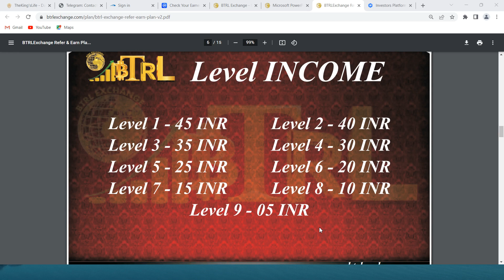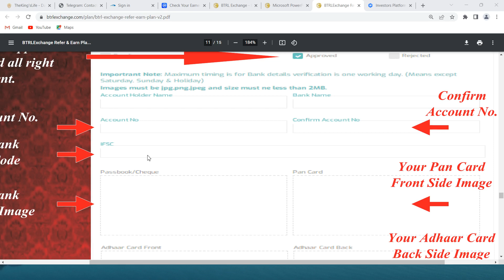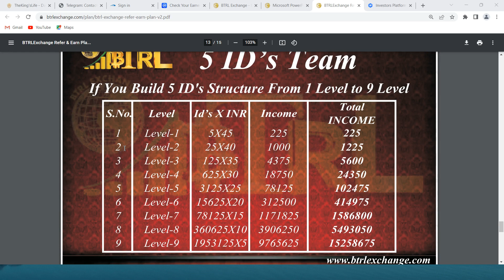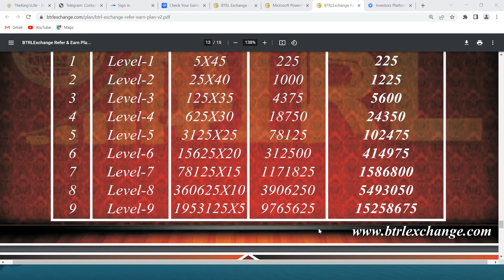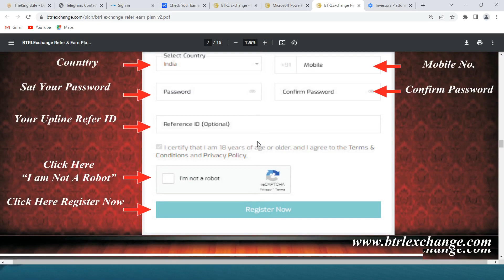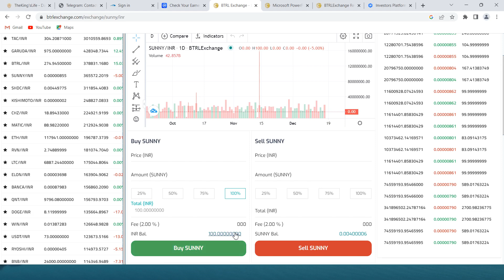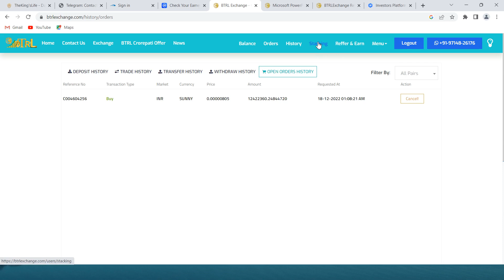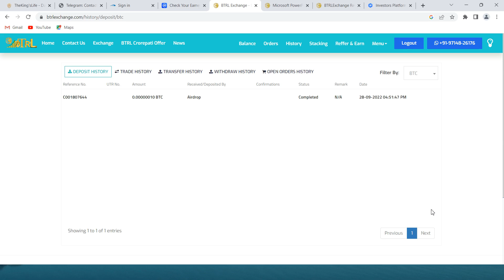No loss, प्रॉफिट की गारंटी। 100Rs में करोड़ों की इन्कम। सीधे बैंक अकाउंट में। @problemcare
Level Income👇
Level 1 45 INR,  Level 2 40 INR , Level 3 35 INR, Level 4 30 INR,  Level 5 25 INR,
Level 6 20 INR , Level 7 15 INR , Level 8 10 INR, Level 9 5 INR

इंडिया में बायनेंस एंड वजीर एक्स जैसा एक्सचेंज
मौका है फायदा उठाएं
Free में registration कीजिए
*Link*
BTRL CRYPTO CURRENCY  EXCHANGE
💵सुनहरा अवसर💵
💵 ONE TIME💵
✅मात्र 100/ से
✅ Return Gift Rs. 118/
My dear all leaders
नमस्कार,
✅BTRL क्रिप्टो करेंसी एक्सचेंज है
✅यह बिटकॉइन रेगुलर TRC 20 में work करता हैं
✅ इसमें टॉप डिजिटल करेंसी है जैसे BTC, Ethereum, busd,Tron ,Ryoshi, BTRL, RIPPLE, Sunnyऔर 50 डिजिटल करेंसी है
✅ इसमें खुशी की बात ये है
इसमें रजिस्टर और केवाईसी करने के बाद 18 क्रिप्टो करेंसी गिफ्ट के तौर में मुफ्त में exchange की तरफ से एयरड्राप की गई है और उनकी कीमत प्रतिदिन बड़ रही है।
Sunny coin, Garuda coin
आगे जाकर ये सभी इथीरियम, बिटकॉइन जैसे लाभ दे सकती हैं
       ❤️बेनिफिट ❤️
☑️Ontime investment 100/
☑️ 100₹ के साथ में और जुड़ कर=टोटल Rs.118/ मिल जायेंगे
☑️ यदि टीम बनाते हैं तो 9 लेवल की इनकम अलग से प्रदान की जायेगी जो इस प्रकार हैं
BTRL EXCHANGE DREAMS: 🥳🆓🆓🆓🆓🆓🆓🆓🆓.
🥳रोजाना 500-5000 Rs
🥳9️⃣लेवल का ऐसा धमाकेदार प्लान आपने कभी नहीं देखा होगा

Level  TEAM  RS.  INCOME
🛡️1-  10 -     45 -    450 RS
🛡️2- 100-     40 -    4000 RS
🛡️3   1K-       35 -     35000 RS
🛡️4   10K-     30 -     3 LAKH RS
🛡️5    1 lak -  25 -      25 LAKH RS
🛡️6    10 lak   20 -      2 CR RS
🛡️7    1 cr -     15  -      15 CR RS
🛡️8    10 cr -   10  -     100 CR RS
🛡️9    100 cr - 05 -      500 CR RS

🥳इस चार्ट में दिखाया गया है

👨‍🔧अगर हम 10 लोगों को जॉइनिंग करवाएं
👨‍🔧और ऐसे ही 10 के मल्टीपल में टीम से वर्क करवाएं
👨‍🔧तो कितना बड़ा इनकम हो सकता है

   💠Total Earning - 617 crore ₹ Approximately

👇👇करना क्या है👇👇
🟣LIFE में एक बार अपने Exchange Wallet में ₹100 ऐड करने हैं
🟣जिसको आप किसी भी समय Bank Withdraw सकते हैं
🧒 नाम, मोबाईल no, ईमेल व्हाट्सएप में send करें

👉 Fund Deposite करने के बाद एयरड्राप फ्री में मिलेंगे

🤑100% ✅काम हुआ तो
↔️617 Cr Rs
🤑50%✅काम हुआ तो
↔️308 Cr
🤑25% ✅काम हुआ तो
↔️150 Cr
🤑10% ✅काम हुआ तो
↔️60 Cr
🤑1% ✅काम हुआ तो
↔️6 Cr

😇अब फैसला आपका है इतिहास रचना है या इतिहास रचते हुए देखना है
Earn & reffer
फर्स्ट लेवल=45/₹
सेकंड लेवल=40/₹
थर्ड लेवल =35/₹
फोर्थ लेवल=30/₹
फिफ्थ लेवल=25/
सिक्स्थ लेवल=20/
सेवेंथ लेवल= 15/
Eight लेवल=10/
Nineth लेवल=5/
इस तरह कम्पनी की ओर से टीम बनाकर लाखों रुपए कमा सकते हैं अब मर्जी आपकी है
☑️ कोई भी क्रिप्टो करेंसी स्टेकिंग में रखते है तो 9% वार्षिक अतिरिक्त फायदा होगा
नाम और ईमेल डाल कर रजिस्टर कीजिए
लिंक